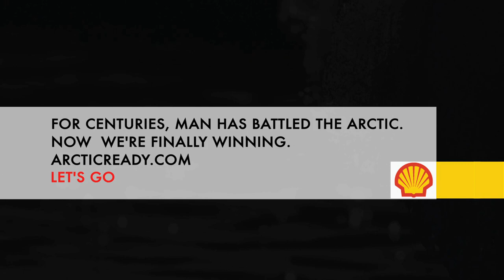Arctic Oil Spill Response in Under 10 Seconds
This promotional video explains how Shell engineers can control and cap an Arctic well blowout in less than 10 seconds.